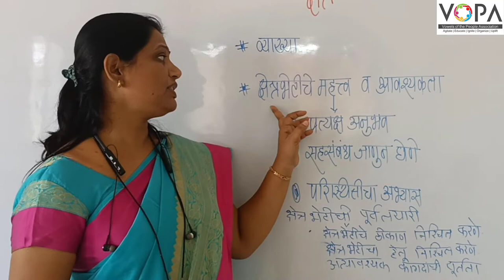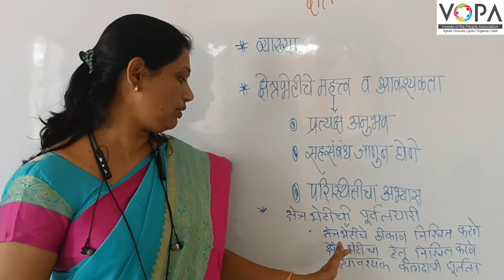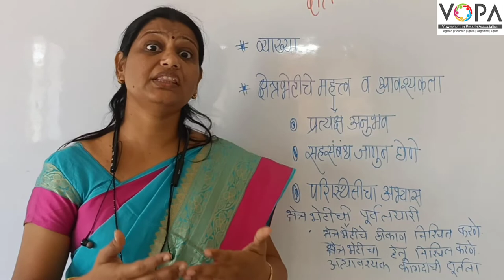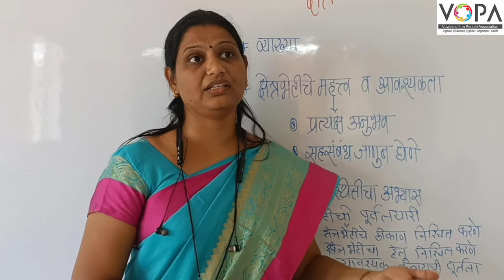10th | भूगोल | क्षेत्रभेट | पाठ क्र १ | V2 |VSchool